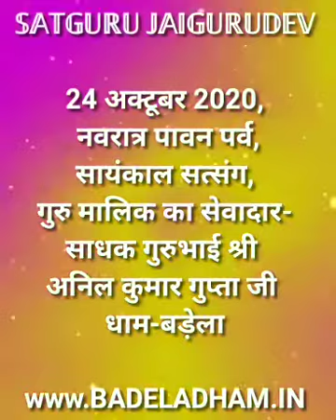𝕊𝔸𝕋𝔾𝕌ℝ𝕌 𝕁𝔸𝕀𝔾𝕌ℝ𝕌𝔻𝔼𝕍 24 अक्टूबर 2020, नवरात्र पावन पर्व, सायंकाल सत्संग, गुरु मालिक का सेवादार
𝕊𝔸𝕋𝔾𝕌ℝ𝕌 𝕁𝔸𝕀𝔾𝕌ℝ𝕌𝔻𝔼𝕍
24 अक्टूबर 2020, नवरात्र पावन पर्व, सायंकाल सत्संग, गुरु मालिक का सेवादार साधक गुरुभाई श्री अनिल कुमार गुप्ता जी धाम-बड़ेला